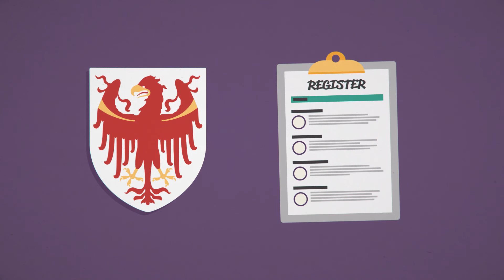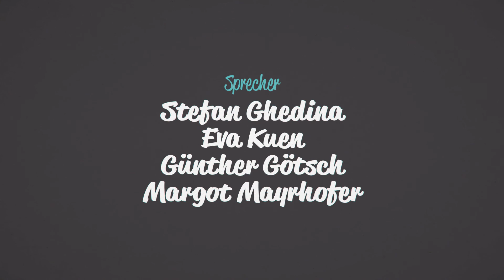Genossenschaftswesen in Südtirol - Folge 5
Inhalte aus Folge 5:
- Welche Genossenschaften gibt es?
- Welche Institutionen unterstützten die Genossenschaften in Südtirol?
- Kreditgenossenschaften, Produktions- und Arbeitergenossenschaften, Landwirtschaftliche Genossenschaften, Konsumgenossenschaften, Sozialgenossenschaften, Wohnbaugenossenschaften, Genossenschaftskonsortien.

Animation: Mirko Bocek
Im Auftrag von: Raiffeisenverband Südtirol, Cooperdolomiti, Legacoopbund
In Zusammenarbeit mit: Stefan Nicolini, Barbara Holzknecht
Mit freundlicher Unterstützung: Autonome Provinz Bozen Südtirol

Edutainment: die Verbindung zwischen Unterhaltung und Bildung. Steigert Lernmotivation und gestaltet das Lernen effizienter, so wie bei dieser Animationsserie für Südtiroler Schulen.